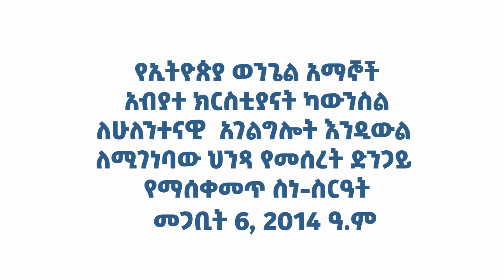የኢትዮጵያ ወንጌል አማኞች አብያተ ክርስቲያናት ካውንስል ለሁለንተናዊ አገልግሎት እንዲውል ለሚገነባው ህንጻ የመሰረት ድንጋይ የማስቀመጥ ስነ-ስርዓት